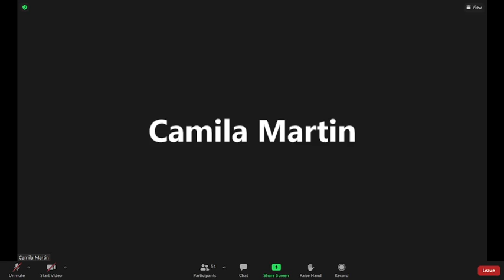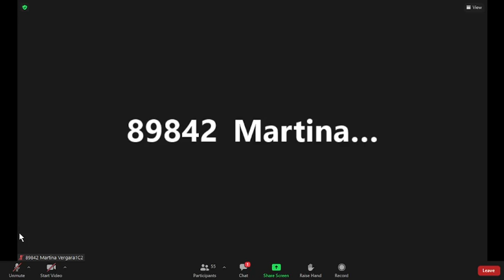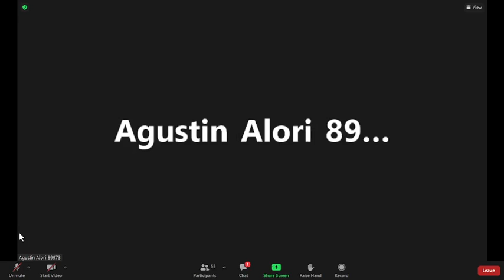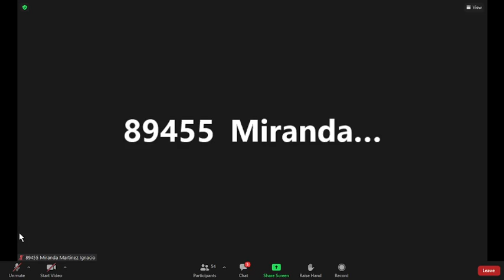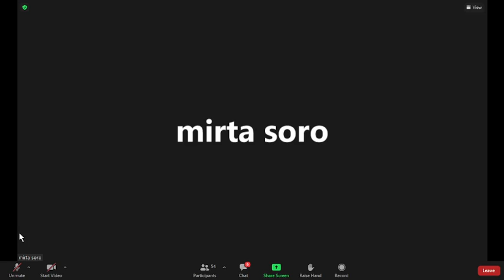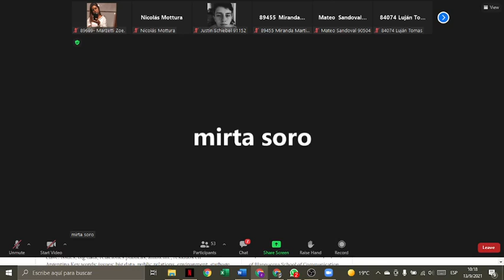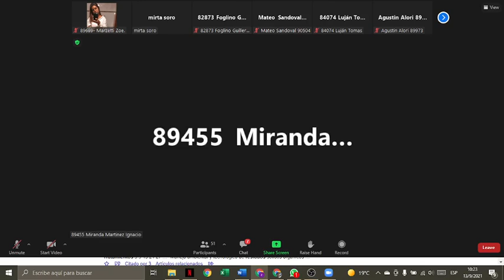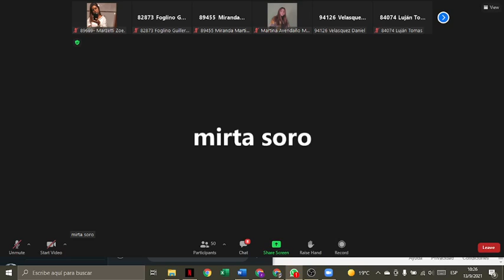ISO - 13/9 - TP FINAL